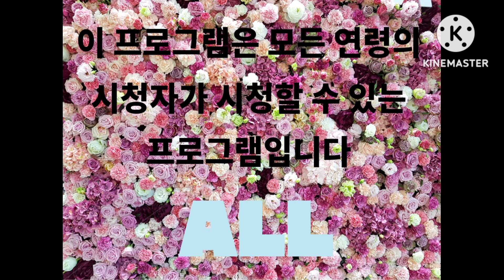(🏤소희tv (조폭소녀 시즌2) 1화 ~ 8화 모아보기🏤)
🤲🧼 손 씻기 30초 사용 / 🤲 손씻기 10초 금지

규칙 👀눈👃코👄입 만지지 않기

😷 마스크 사용 착용 하기

🏡코로나19 아프면 집에서 쉬기🏡

🤿코로나19 조심하세요🤿

🧼손 씻기 30초 6단계 참가 하세요🧼

욕설금지 장난금지 싸움금지 전화금지

카톡 1대1 : (점검중...)

부가티 베이론 자동차

제작자 : 터마스 그랜저마니아 치킨유튜브 수수박ty 장난감황제 whitebluered123 somejhhwisgc687 tv조현준 tv데필팬훔 tv조영래 정남숙 정키라 우라칸 asnm0301 서영욱
k9마니아 코리아철도 정영목 정현유튜브
fhelcjstk162 마니아SM525v 루드 카마니아
올뉴마이티마니아 쎄라도마니아
triple noobs SONIC H. biny 우라칸tv 1ㅣㄱ
[마크영상채널]인경 Steve님 황금사과님
다이아몬드님 콜라님 김부자
Xxafterwinter_kirby6482x 레오TV
올린지OnlRinje TY 소닉님
Alliev Ramil 계정폭파 엔더박사
옵티머스의 즐거운 세상 쿠리유튜브 김민수의영상제작편집소 시즌3 눈송Tv 소희Tv 유보라 딸기 tv / (🎮beast boy tanish🎮)

🎂유튜브 생일 날짜🎂

Tv조현빈 / 7월21일

소희tv & 유보라 / 9월23일

딸기tv / 10월8일

리멘 / 8월3일

오레오tv / 1월4일

크리퍼머그 / 11월2일

눈송tv / 7월12일

김민수의영상제작편집소 시즌3 / 5월11일

엔젤릭버스터채널 / 4월13일

콜벳 / 11월8일

영화 :사랑스러운도둑녀 , 해운대 , 부산행 , 헬로카봇 극장판 ,

공부 : 저녁때 피천득/

스몰카2 게임 small car 2

로블록스 친구추가 초대 yuitfjiddh BJXXZZ
tgv1027 g_5of , hhgffgyuu

홍수탈출2 코드 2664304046, 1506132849

🥽만화🥽 : 쥬라기 캅스

💧로블록스 플리 퍼실리티💧 검색

dienis

카트라이더 이름 초대 현빈1212 / 현준아달려82

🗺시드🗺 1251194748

슬렌더토비 3 캐릭터 slendytubbies 3 research lab

scrambled

🚽변기🚽 toilet

🚚또봇🚚 TOBOT

🦕공룡🦕 dinosaur

🚜자동차 광고🚜 : 블랙프라이데이 트랙터
압도적 쓱케일

kumyoung

🎮게임🎮 snail bob

ship sinking

🎵자동차 노래🎵 lnitial D Deia Vu

🏚공포 게임🏚 krusty krab nightmare

온양고등학교 ⏰️오전 8시30분⏰️ ~ ⏰️오후 4시30분⏰️ 부터까지

아산시장애인복지관 방과후 오후 4시30분 ~ 오후 8시00분 부터까지

그리고 알람 설정 눌러주세요 그리고

커뮤니티를 놓치지 마세요 그리고

댓글도 남겨주세요 ^^